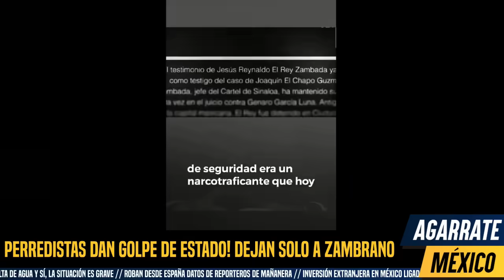PRD PIERDE REGISTRO ¡DESBANDADA TOTAL! PERREDISTAS FÚRICOS POR PLURI A ZAMBRANO